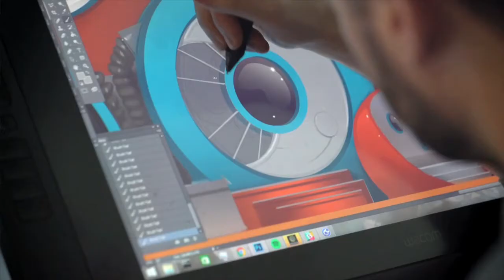New Frontier: Asteroids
Eric Darnell on his project "Asteroids!" which premieres in the New Frontier section at the 2017 Sundance Film Festival.